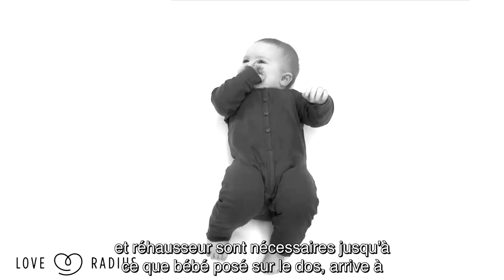Porte bébé HOODIECARRIER coton de LOVE RADIUS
Utilisable de 0 à 3 ans environ ou de de 3,5kg à 20kg*

EN RÉSUMÉ
4 Saisons
Tout en un
Tissu Oekotex-100
Portage devant, côté, dos
Porte-bébé physiologique
* portage dès la naissance et 3,5kg avec le  kit réhausseur et cale-tête optionnel, sinon dès 4 mois et 5kg

DESCRIPTIF
La robustesse et le maintien, la discrétion passe-partout du sweat-shirt, la souplesse et le toucher de l'écharpe
Vous allez découvrir, avec le HOODIECARRIER coton, un textile encore jamais utilisé sur un porte-bébé. Un 3D coton épais, ferme mais légèrement élastique – OekoTex 100. Sa technologie 3D respirante,  toute saison, offre une sensation de portage douce et souple, proche de l’écharpe de portage.

CARACTÉRISTIQUES
Pour porter dès la naissance et surélever bébé aux débuts du portage dos
Compatible avec le pack accessoire Booster (comme pour le PhysioCarrier)
Compatible avec le pack réhausseur et cale-tête (comme pour le PhysioCarrier)